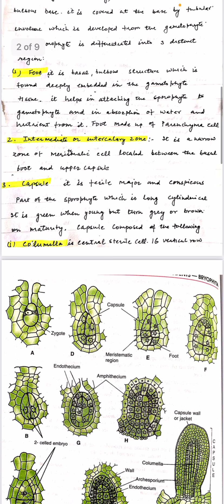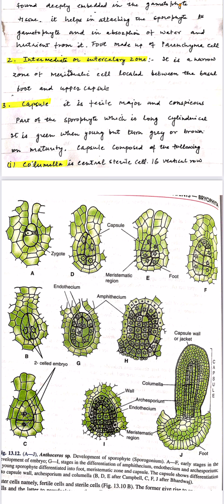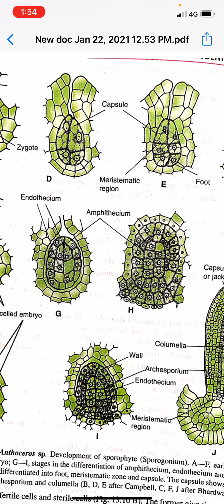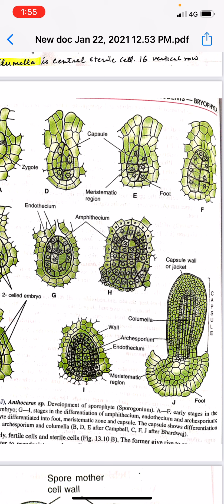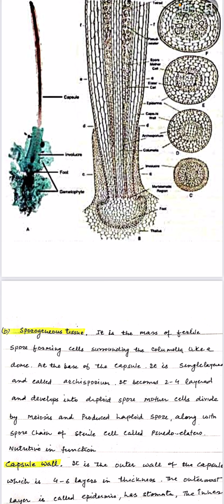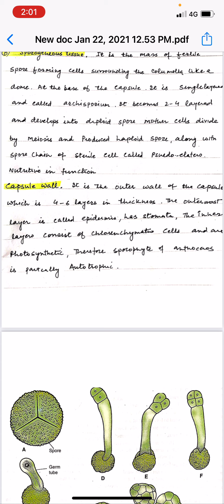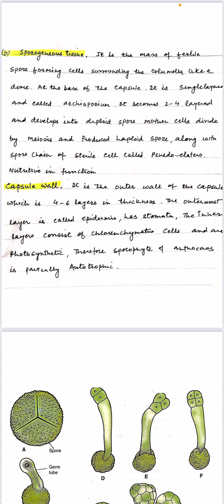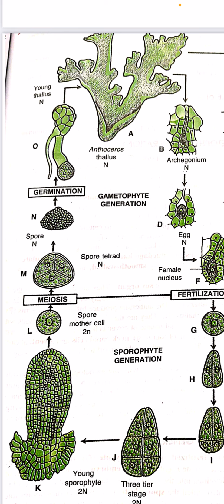ANTHOCEROS Life cycle II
B.sc part I paper  III Dr. Anju mittal